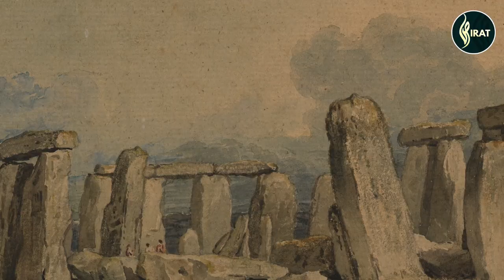Khalid ibn al-Walid EP 38 - Musanna Bin Harisa - Farsion Ke Liye Dehshat Ki Alamat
Seerat e Rasool Per aap sab dosto ke liye series pesh e khidmat he.

Yeh Video Khalid Bin Walid Ke History K Bare mein Hai Jab Khalid Bin Waleed ne Uzza ka But Tora
Yeh video Khalid bin Walid ke Kahani K Bare mein Hai Jab Khalid Bin Walid Ne Uzza ka But Toda

Khalid bin Walid - Shaandar Fauji Sipahsalar

 Khalid bin Walid aik mashhoor fauji sardar aur Islami tareekh ke kamyab tareen sipahsalron mein se aik thay. Unhon ne kai badey muqaddas jungon mein shirkat ki, jin mein Uhud, Hunayn aur Mu'tah ki jung shamil hain.

Agar aap tareekh ke shauqeen hain, fauji ke dewanon mein shamil hain, ya Khalid bin Walid jaisey azeem sipahsalar ke bare mein janna chahtey hain, to yeh video aap ke liye mustahiq hai. Hum aap ke sath Khalid bin Walid ke zindagi aur shaanidari ki duniya mein dakhil hotey hain, aur un ke jungon par kamyabi ke raaz khulasa karte hain.

ﷺ

Welcome to the Series "Khalid ibn al-Walid: The Sword of Allah" on Sirat, where we delve into the remarkable life of one of the most renowned military commanders in Islamic history. Khalid ibn al-Walid was a fearless warrior who played a pivotal role in the early Islamic conquests, and his story continues to inspire people to this day.
In this episode, we start by introducing the historical background of the Arabian Peninsula during the early Islamic period. We take a closer look at the tribal society that existed at the time and the various power struggles that were taking place between different factions.
We then move on to the life of Khalid ibn al-Walid, who was born into the Banu Makhzum tribe in Mecca. We explore his early life and his conversion to Islam, which marked a turning point in his career as a military commander.
The main focus of this episode is on Khalid ibn al-Walid's military campaigns during the Ridda Wars, which were fought against various tribes that had rebelled against the newly established Islamic state. We examine his battle strategies and tactics, which were instrumental in securing several key victories for the Muslims.
Throughout the episode, we also highlight Khalid ibn al-Walid's qualities as a leader and his unwavering commitment to the cause of Islam. We see how he earned the title of "The Sword of Allah" due to his exceptional bravery and military prowess.
Overall, this episode provides a fascinating insight into the life of one of the most revered figures in Islamic history. Join us on Sirat as we continue to explore the remarkable legacy of Khalid ibn al-Walid in future episodes